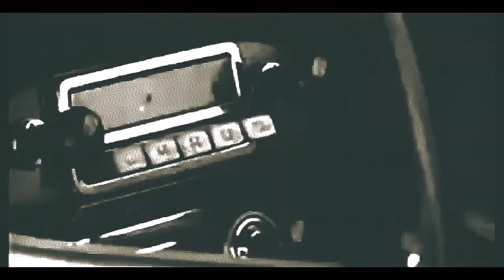Sasha Kaktus - Kiponesikz